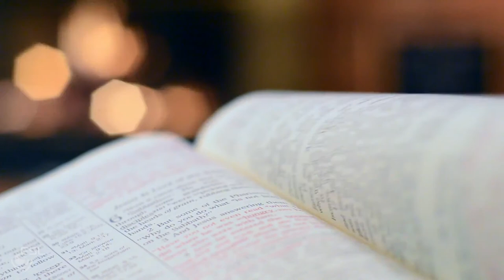Ravi Zacharias | What Does It Mean to Be Made in God's Image?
Please Share the uncompromised Word of God.

මේ ගැන ඔබට ගැටළු තිබෙනවානම් පහලින් COMMENT කරලා අපිට කියන්න.